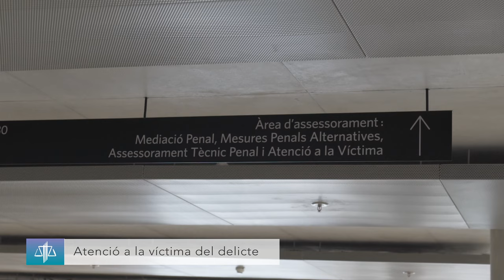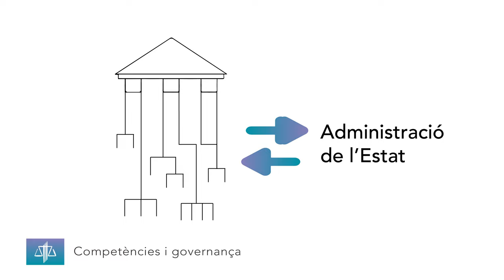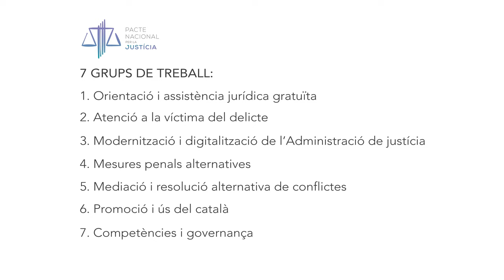Pacte Nacional per la Justícia